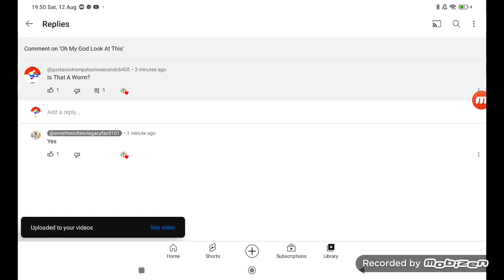Oh No! (3244 Video)